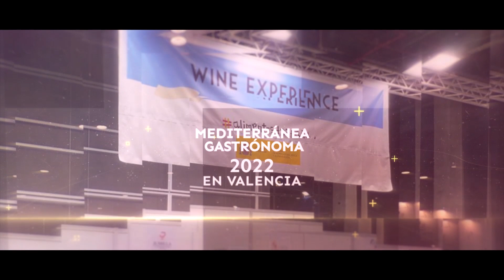Nuestro 2021-22 en la DOP Jumilla